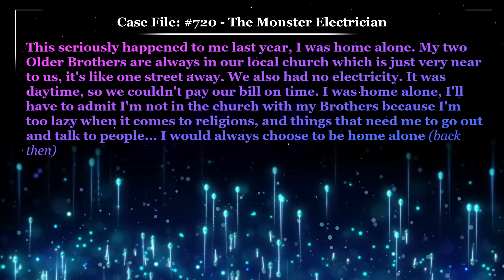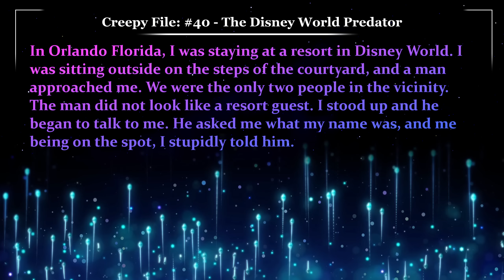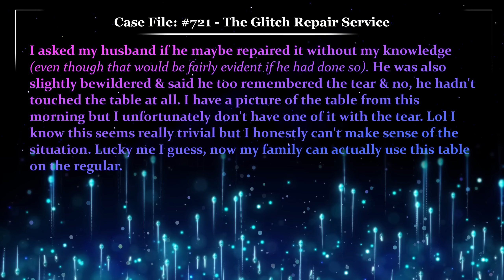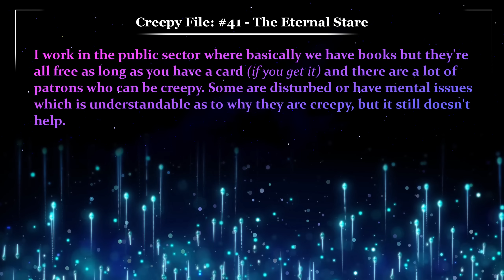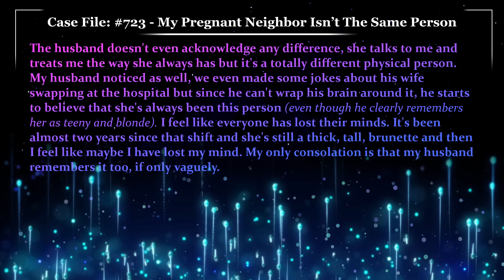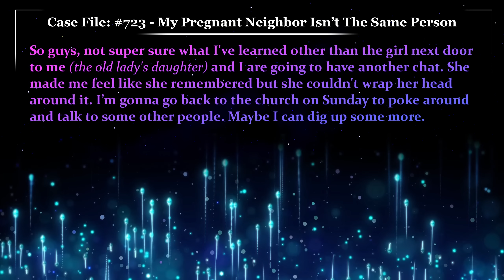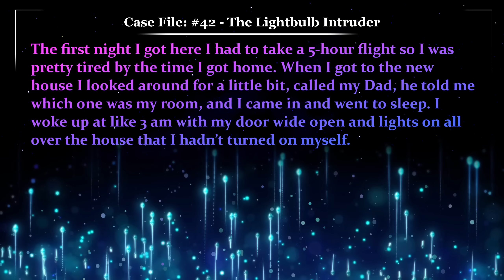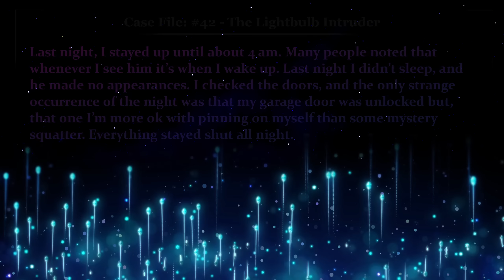😴 9 Sleep Stories / Glitch Stories / Reddit Stories - Weekly Compendium [August 15th 2022]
00:00 - Case File 720 "The Monster Electrician"
03:50 - Case Notes 720 “The Monster Electrician”
06:24 - Creepy File 40 “The Disney World Predator”
09:46 - Case File 721 "The Glitch Repair Service"
12:24 - Case File 722 "The Giant Pile Of Lost Objects"
16:42 - Case Notes 722 “The Giant Pile Of Lost Objects”
18:23 - Creepy File 41 "The Eternal Stare"
22:04 - Case File 723 "My Pregnant Neighbor Isn’t The Same Person"
27:53 - Case Notes 723 “My Pregnant Neighbor Isn’t The Same Person”
30:30 - Case File 724 "The Tandem Teleportation Incident"
32:28 - Case File 725 "The Second Pair Of Perfect Jeans"
33:50 - Creepy File 42 "The Lightbulb Intruder"
40:36 - Case Notes 42 “The Lightbulb Intruder”